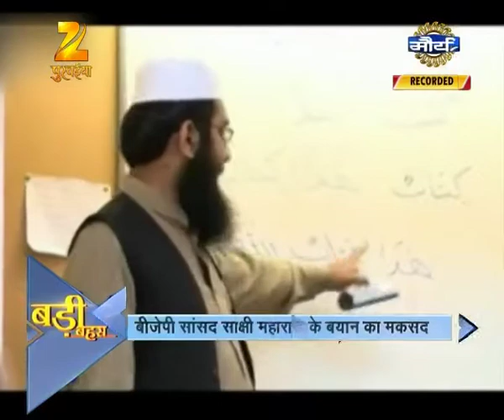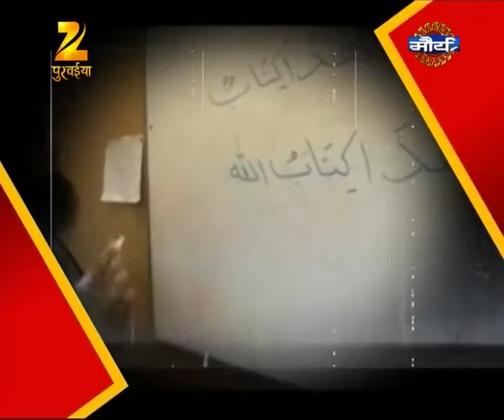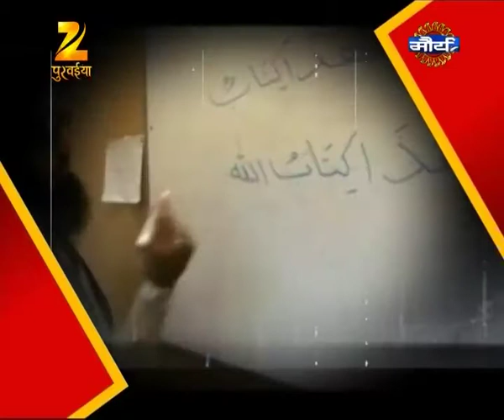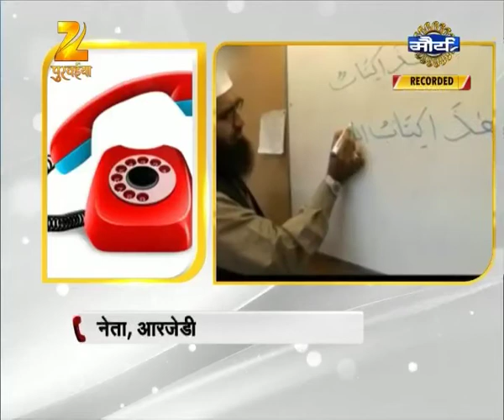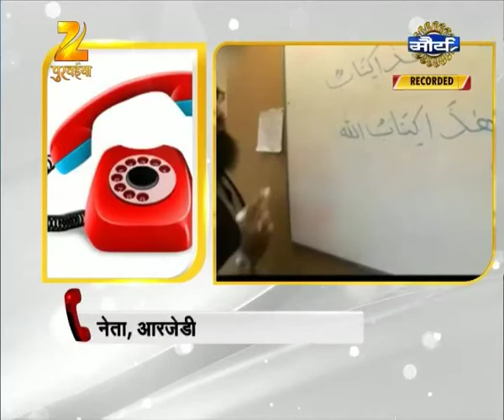1509 BADI BEHAS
किसी के मकसद पर सवाल उठाए जा रहे हैं...और सवाल उठाने वाले के मकसद पर भी सवाल किए जा रहे हैं...दरअसल जिस मामले की चर्चा हम करने जा रहे हैं...उसकी गंभीरता ना सिर्फ सियासत की वजह से है...बल्कि उसके दायरे में देश और इसकी तहजीब भी है. बात बीजेपी सांसद साक्षी महाराज के उस बयान की हो रही है जो उन्होंने मदरसों पर दिया है...जाहिर है बात निकली है तो दूर तलक जाएगी...और अब हमें इसके तार्किक नतीजों का इंतजार है...आज बड़ी बहस इस मसले पर ही करेंगे...लेकिन उससे पहले देख लेते हैं